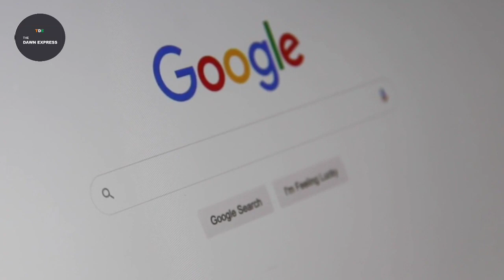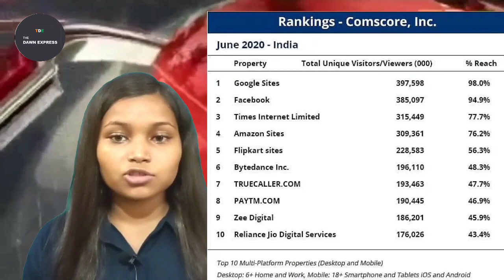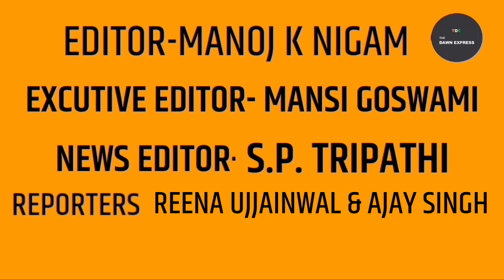श्री राम जन्म भूमि पूजन वा शिलान्यास,CHINA..UPSC मे,FILM CENSORSHIP..THE DAWN EXPRESS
Daily Hunt
Daily Home